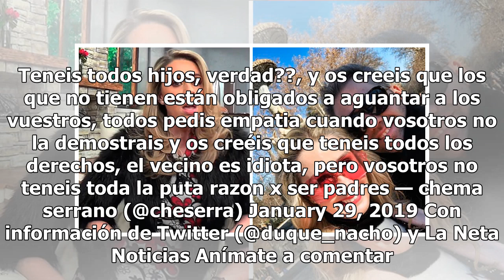Vecino amenaza a padre de bebé por no soportar llanto; le responde épicamente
No cabe duda de que los bebés son una bendición para sus progenitores; sin embargo, pueden causarles verdaderos dolores de cabeza cuando su llanto es inexplicable, pues es la única manera que tienen estas indefensas criaturas para manifestar todo lo que sienten. Los problemas son aún más grandes cua...